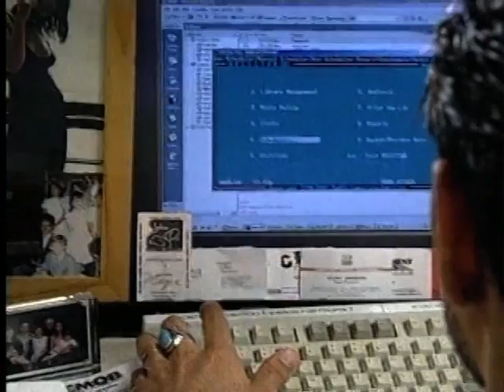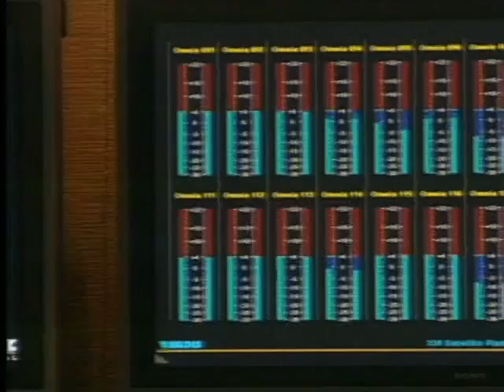ILS and SIRIUS XM Launch SIRIUS FM-5 Satellite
Watch this clip detailing the launch process and technology behind the new SIRIUS FM-5 satellite, put into a geo-synchronous orbit at 96 degrees West on July 1, 2009 from Kazakhstan. ILS International Launch Services (ILS) carried the SIRIUS FM-5 satellite into orbit on an ILS Proton. ILS has launched the entire SIRIUS four-satellite constellation beginning with the first launch in 2000.